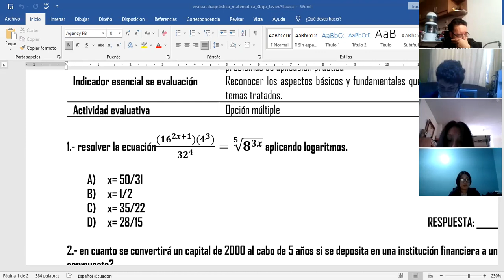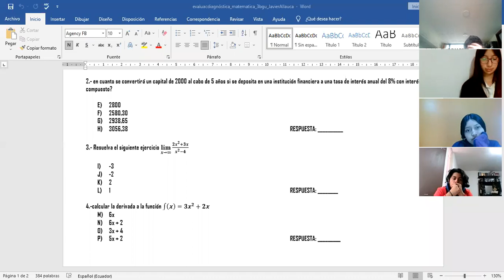3BGU A MATEMATICAS JAVIER 08SEP2021